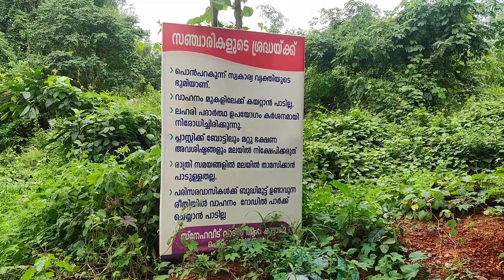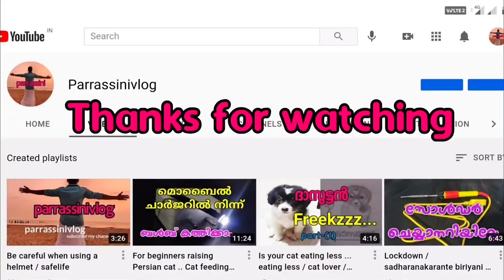View point in Kozhikode / പൊൻപറക്കുന്ന് /amazing view/nature/ malayalam video/parrassinivlog